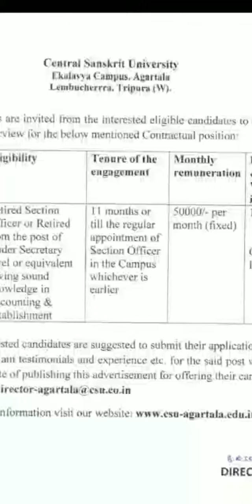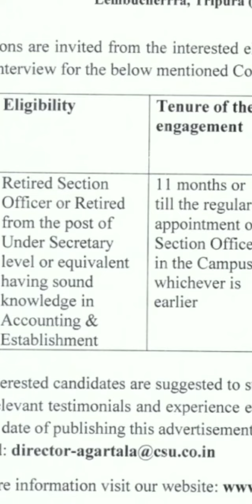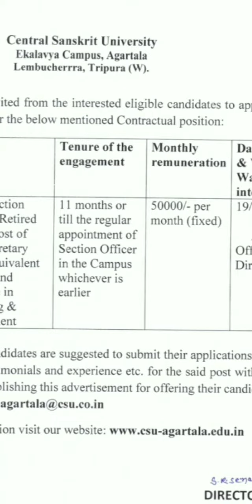আগরতলায় নিয়োগ 2023 l Section Officer Recruitment 2023 l Tripura Job Vacancy 2023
hi viewers, আগরতলায় নিয়োগ 2023 l Section Officer Recruitment 2023 l Tripura Job Vacancy 2023
your quaries:
1 Job in Tripura 2023
2. ত্রিপুরায় চাকরির খবর